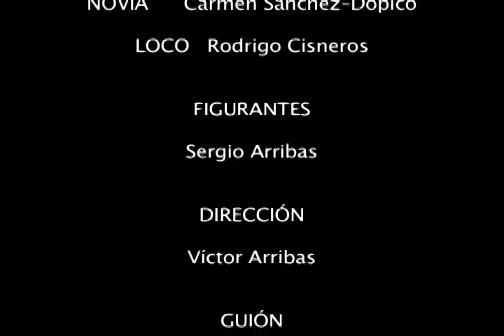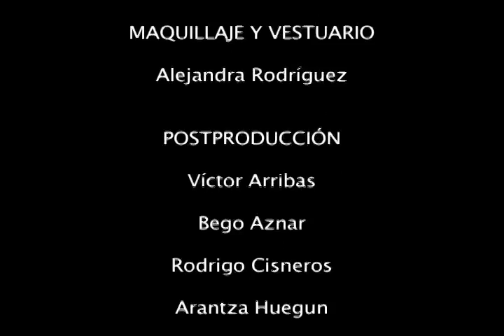Boomerang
Victor Arribas Prieto: Guión, dirección, edición y actor.

ENERO 2012

¿Cómo te deshaces de un boomerang si siempre vuelve?

Sketch realizado por alumnos de la UEM para Europea Televisión